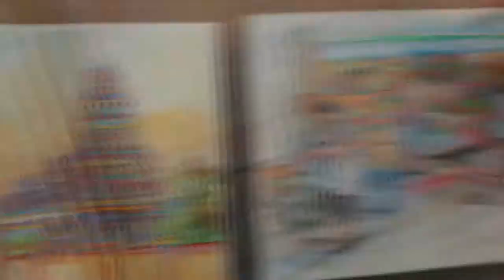Mauritius, Umbrellas at Caudan waterfront visit and painting by Gerdus Bronn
I made this detailed painting of the umbrellas at Caudan waterfront. It is one of the most photographed places on the island of Mauritius. It is worth a visit just to see it. See my watercolor painting at the end of this video.

You will see a group of tourist who have arrived at the waterfront on a very hot sweltering day in Mauritius and the Dad in the red T shirt is not that happy. The little girl is fascinated by the juice bar in the foodcart. Then we have some local Mauritian girls on the right going in the opposite direction. I am telling a story with the painting. I have just made another painting of the same umbrellas and I will post the new video as soon as I have made a video of my painting process. They are quite different.

Please let me know what you think of the painting. I appreciate your feedback. This was the day I left my camera next to my chair at the food court and got it back the next day,. This is my Island and this is how it is suppose to be like when people respect another persons property. Come visit Mauritius and experience real hospitality.

The video was photographed and edited by Sunny (Vivek) Sadasing.

This is the place where I share all my secrets.